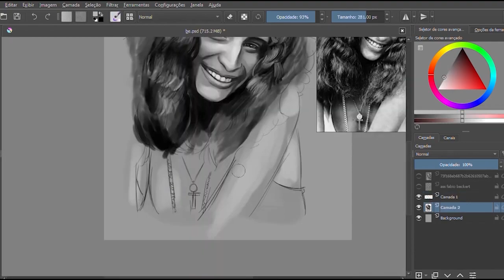Speed drawing - Maria Bethania Krita Digital Painting